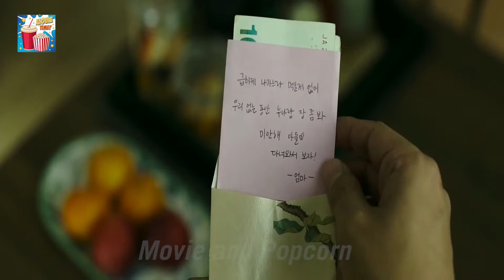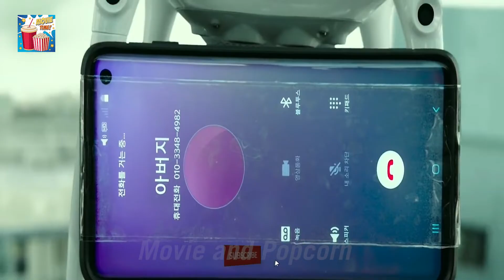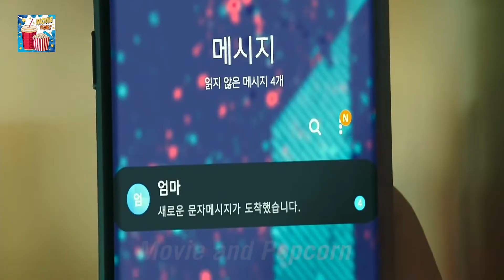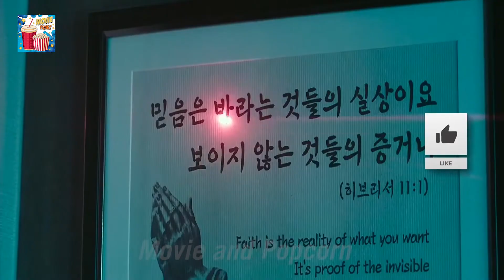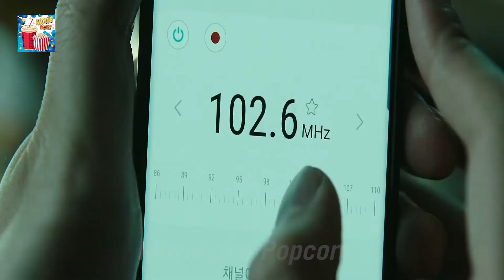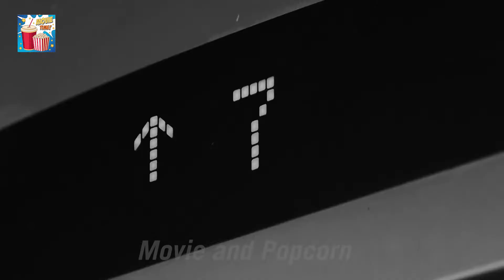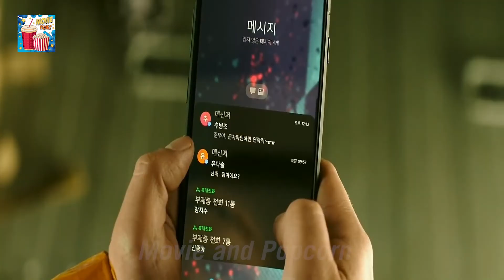Alive Zombie Film Explanation in Hindi | Alive 2020 Thriller Drama Movie Explained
Alive is a 2020 South Korean zombie film directed by Cho Il-hyung. Starring Yoo Ah-in and Park Shin-hye, it is based on the 2019 script Alone by Matt Naylor, who co-adapted his script with Cho.
Initial release: 24 June 2020 (South Korea)
Director: Il Cho
Language: Korean
Box office: 1.47 crores USD